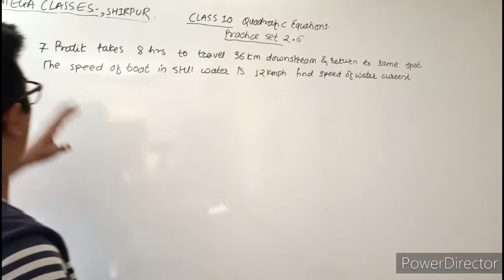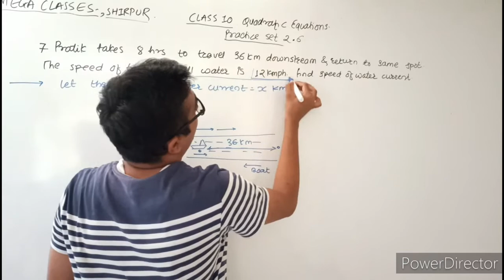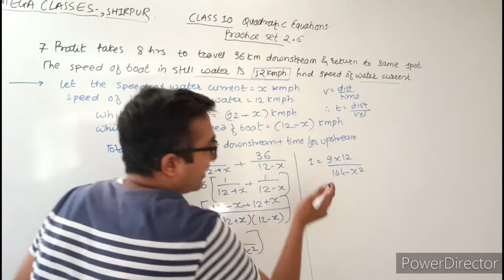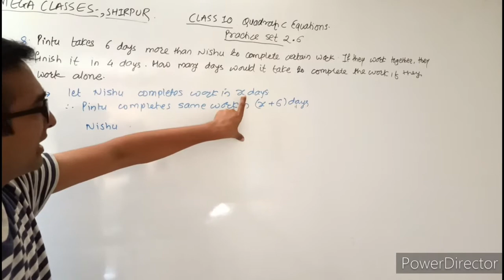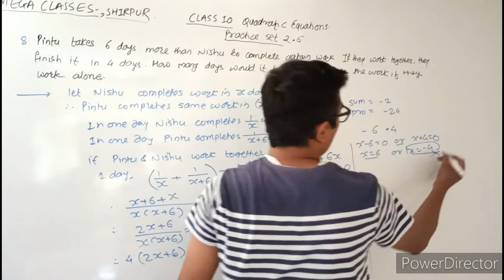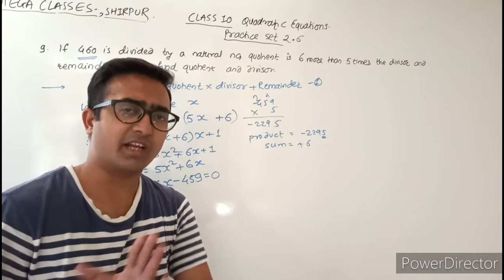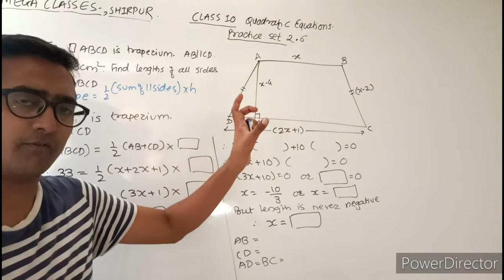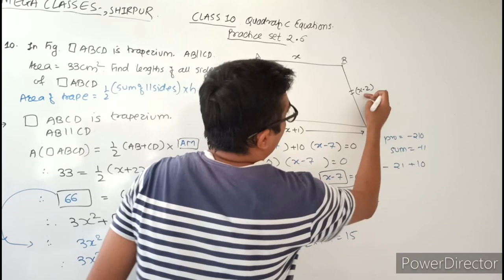Class 10 Maharashtra board quadratic equations practice set 2.6| SSC Math 1 chapter 2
Best Books:
1. Physics by HC verma
2. For MHT-CET
3. For JEE

My Gears:
1. BOYA Mic 1
2. Boya Mic 2
3. Tripod 1
4. Tripod 2
5. My Phone

1. Quadratic equations
2. Applications of quadratic equations.
3. Practice set 2.6

it is from Maharashtra board new syllabus of class 10. SSC Maharashtra board Maths 1.